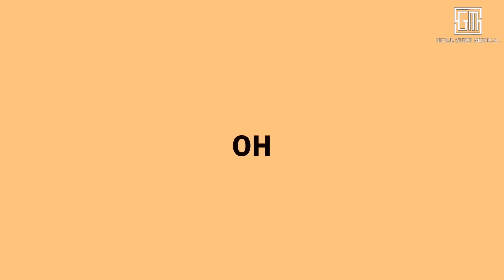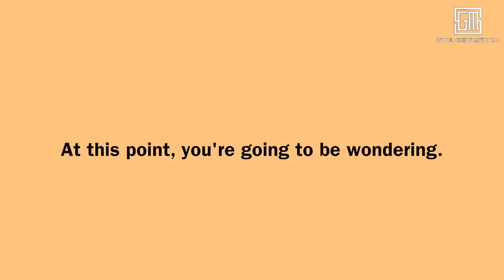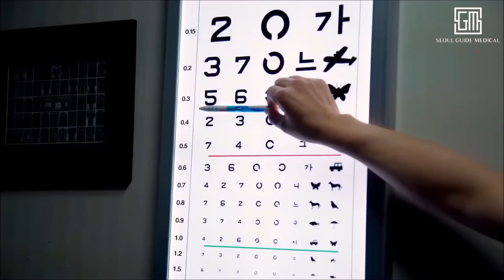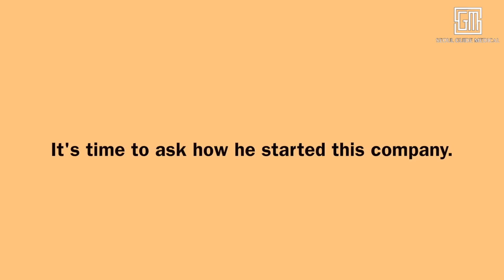Office Tour And Philosophy Part 1| Seoul Guide Medical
YoutuberJina Kim came to Seoul Guide Medical's offices in Gangnam to interview SGM's CEO Tony Medina on how he was able to build such a successful business while being a foreigner. Taking her on a tour of the offices, Tony explains the company's core values and philosophies. 'Happy Patients Always' which also extends to the workers. Happy and motivated workers are able to make customers happy.

Seoul Guide Medical works on your behalf with your chosen clinic to make everything run smoother from start to finish. There is no extra fee for using our service. If you want the best and safest plastic surgery in Korea then use Seoul Guide Medical. We are Korea's largest medical tourism service provider. We are the only medical tourism agency that allows you to visit our offices as well and the only ones with a Happiness Manager for patients. If you need help, contact them.